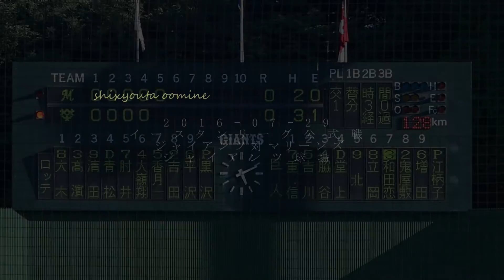2016- 07-29 ロッテ 大嶺翔太、セカンドでファインプレー！